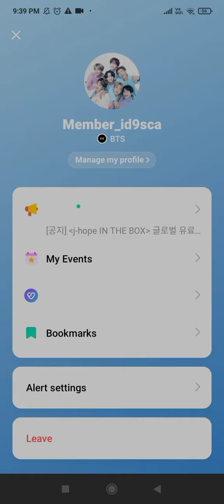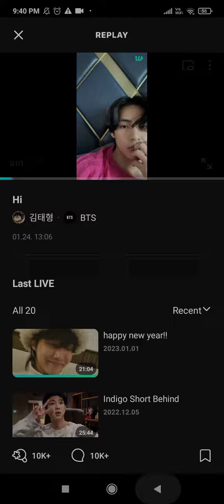Good night ARMY'S 💜💜